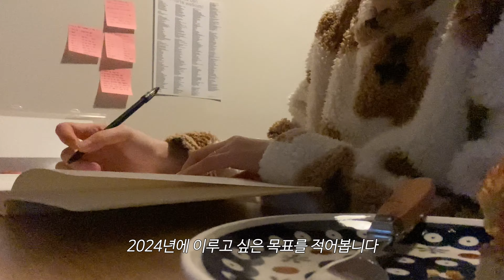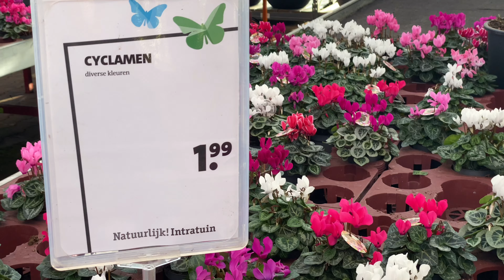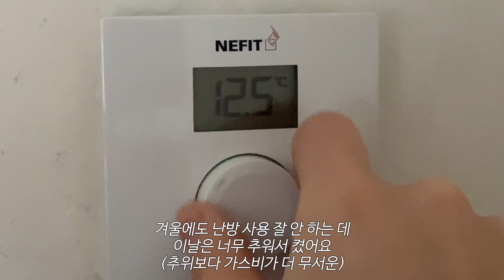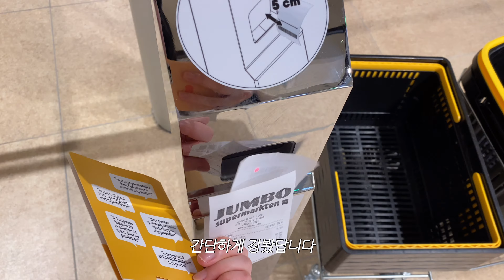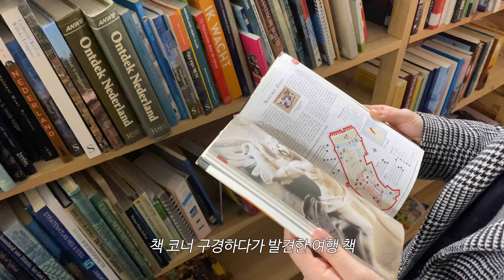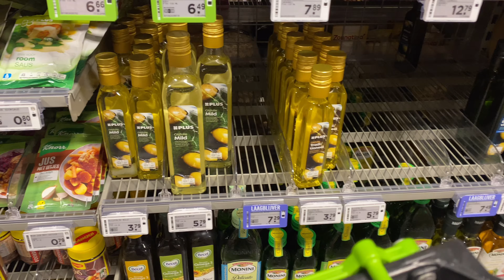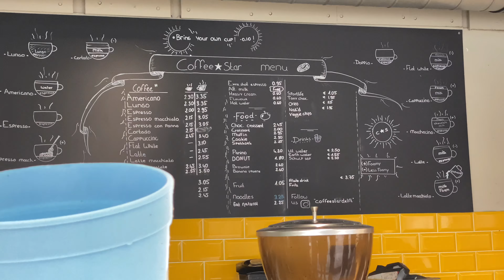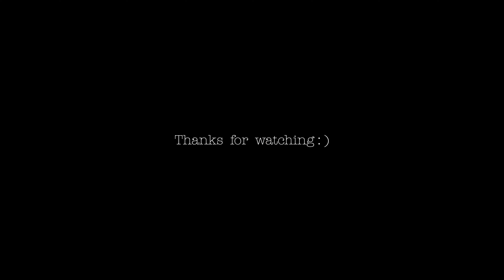네덜란드 일상 브이로그 | 새해 맞이 전야제🎉, 새해 계획, 식물 쇼핑🪴, 첫 눈이 내린 로테르담⛄️, 델프트 나들이 (로열 델프트, 델프트 공대 도서관), coolhaven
• 2024년 1월 네덜란드 일상